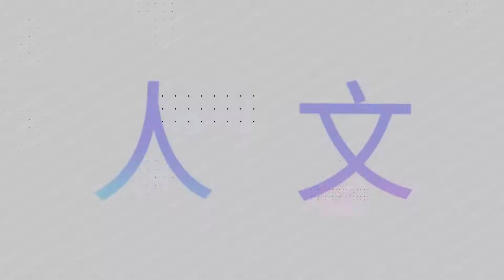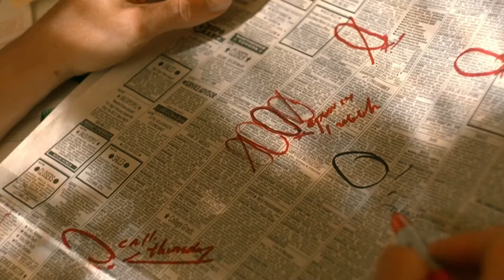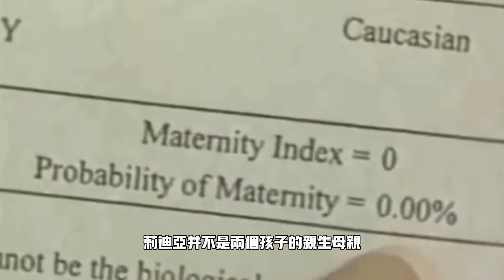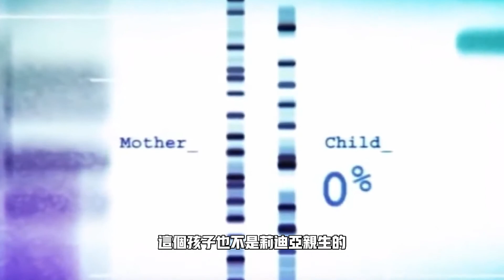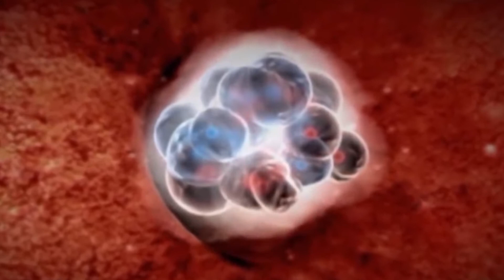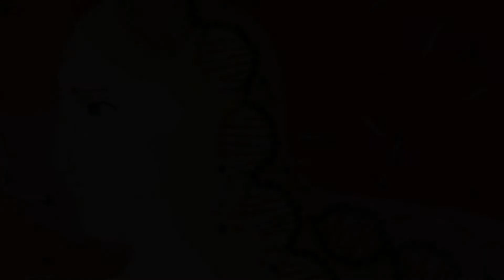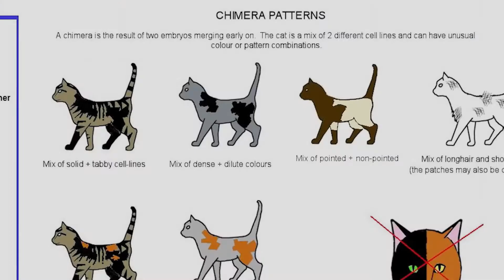妳身體的某一部分，可能並不屬於妳，吃掉自己兄弟姊妹的人類奇美拉嵌合體現象！【客官請就坐】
從自己肚子裡生出來的孩子，DNA鑒定卻顯示沒有親子關係？試管嬰兒進行族係基因鑒定，顯示孩子的爸爸竟是根本不存在的弟弟？細思極恐，本該向家庭倫理發展的劇情卻有了急轉直下的轉折。本期視頻，帶你一探究竟！